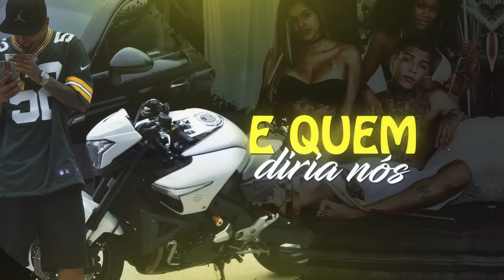MC Kevin - Cavalo de Troia (Lyric Video) Djay W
Artista: MC Kevin
Produção:  Djay W

Lyric Video: @QualityDesignerOFC
Designer: @LipeLombardi
Motion designer: @LipeLombardi

Ano 2018.